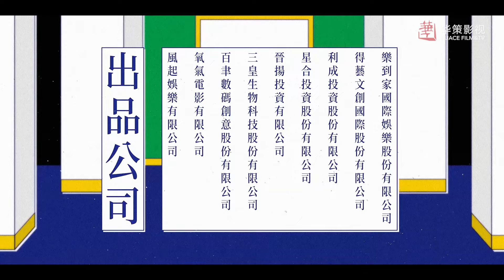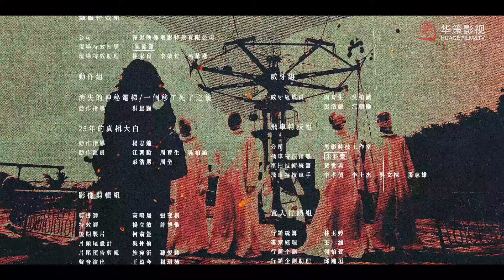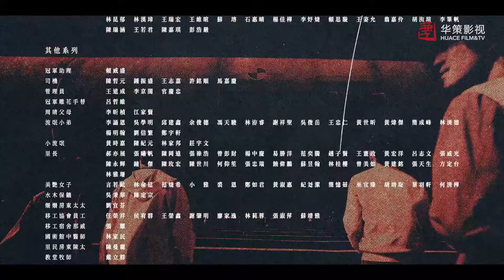【地狱里长】第5集 | 通灵里长携手正义律师破奇案 | 林哲熹、郑人硕、严正岚主演 | What The Hell Is Love EP5 | ENG SUB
►剧集信息：
导演: 瞿友宁
主演: 林哲熹 / 郑人硕 / 严正岚 / 王彩桦 / 郑怡 / 陈昊森 / 李沐 / 陈大天 / 蔡瑞雪 / 洪都拉斯 / 盛平 / 杨杰宇
类型: 剧情 / 惊悚 / 灵异 / 奇幻 / 爱情 / 刑侦 /
制片国家/地区: 中国台湾
语言: 汉语普通话
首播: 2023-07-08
集数: 20
单集片长: 45分钟
又名: 爱的混混 / What the Hell Is Love
IMDb: tt27826795

►剧情简介：
      故事讲述每天黄昏5点20分就会见到鬼魂的热血里长罗一凡（林哲熹饰），在遇上笃信法律才能带来公平正义的菜鸟律师赵暖（严正岚饰），与风度翩翩、温暖浪漫的菁英律师温为仁（郑人硕饰）后，一连串的突发案件接二连三地开始发生，伴随着「信神」与「法律」的冲突辩证，各类离奇悬案等待破解的同时，隐藏在三人间巨大的秘密也渐渐浮现。

►Synopsis：
If laws actually work, then the world doesn't need God.
The passionate village chief Luo Yifan (Played by JC Lin) sees ghosts at 5:20 every evening. After meeting the rookie lawyer Zhao Nuan (Played by Vera Yan) who believes that only the law can bring fairness and justice, and the personable and romantic elite lawyer Wen Weiren (Played by Rexen Cheng)，a series of unexpected cases began to happen one after another. Accompanied by the dialectical conflict between "belief" and "law", while various bizarre cases are waiting to be solved, the huge secrets hidden among the three are gradually emerging...